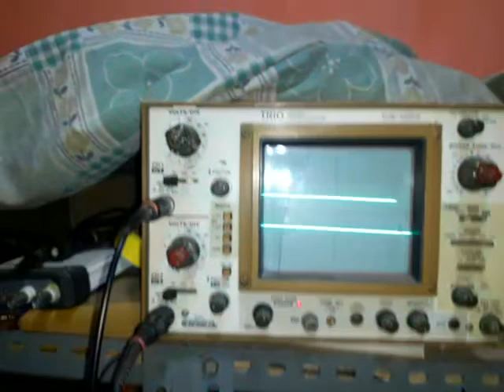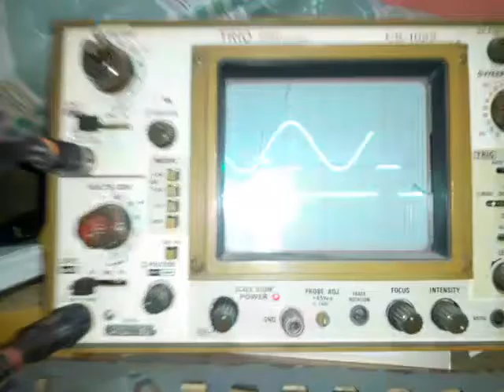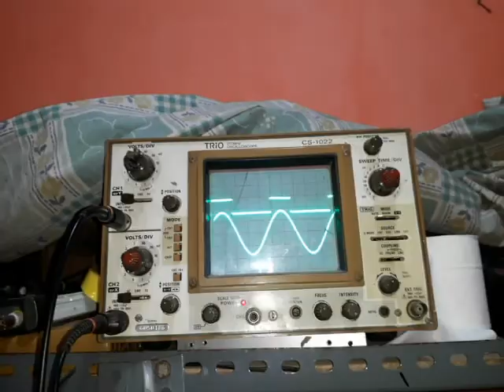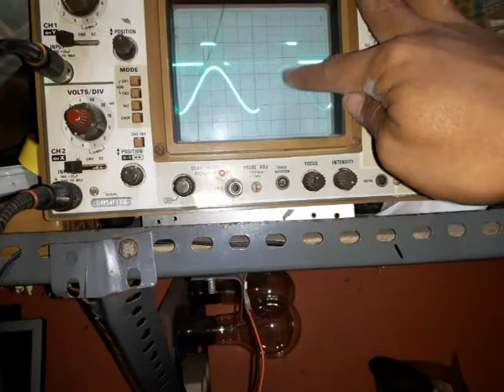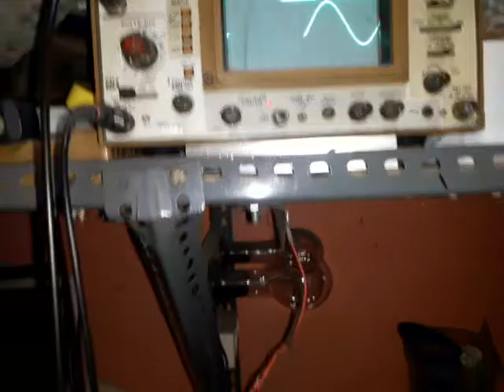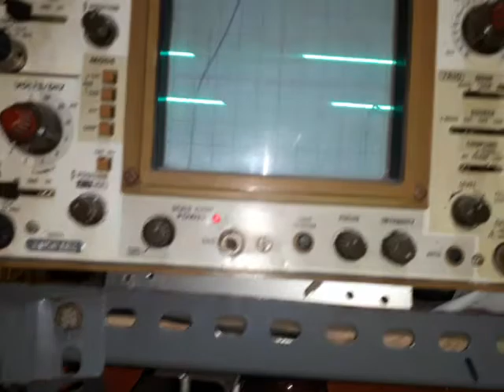cara mudah tes seteper class h sudah kerja atau belum kerja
cara mengetes steper class H2 sudah kerja apa belum jerja menggunakan osiloskope ayau led indi kator.
power kecil tapi watt badak crown java nr audio crown java nr audio jember menerima servis audio power amplifier rakitan atau built up